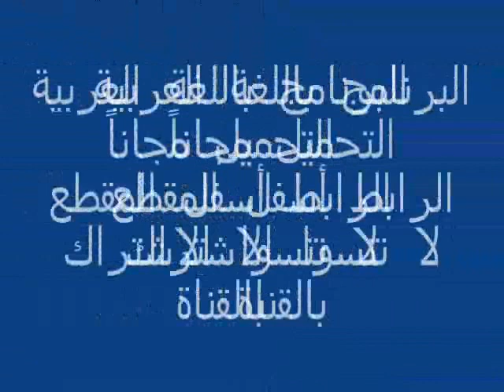تحميل موفي ميكرعربي Download movie-make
موفي ميكر 2016,
موفي ميكر عربي,
موفي ميكر تحميل,
موفي ميكر ثالث ثانوي,
موفي ميكر للاندرويد,
موفي ميكر انجليزي,
موفي ميكر ويندوز 10,
موفي ميكر شرح,
موفي ميكر اول ثانوي,
موفي ميكر لويندوز 8,
موفي ميكر,
موفي ميكر 2016,
موفي ميكر عربي,
موفي ميكر تحميل,
موفي ميكر للاندرويد,
موفي ميكر انجليزي,
موفي ميكر شرح,
موفي ميكر 2016,
موفي ميكر عربي,
موفي ميكر تحميل,
موفي ميكر للاندرويد,
موفي ميكر انجليزي,
موفي ميكر شرح,
موفي ميكر,
موفي ميكر,
موفي ميكر 2016,
موفي ميكر عربي,
موفي ميكر تحميل,
موفي ميكر للاندرويد,
موفي ميكر انجليزي,
موفي ميكر شرح,
موفي ميكر للاندرويد,
موفي ميكر لويندوز 7,
شرح برنامج موفي ميكر لويندوز 7,
تحميل موفي ميكر لويندوز 7,
تحميل موفي ميكر لويندوز 8,
كيفية استخدام موفي ميكر,
كيفية تحميل موفي ميكر,
موفي ميكر,
موفي ميكر عربي,
تحميل برنامج موفي ميكر عربي,
تحميل برنامج موفي ميكر عربي 2015,
طريقة استخدام موفي ميكر,
موفي ميكر,
موفي ميكر شرح,
شرح برنامج موفي ميكر,
موفي ميكر,
دروس موفي ميكر,
موفي ميكر,
موفي ميكر,
موفي ميكر تحميل,
تحميل برنامج موفي ميكر,
تنزيل موفي ميكر,
تعليم برنامج موفي ميكر,
تنزيل برنامج موفي ميكر,
تعليم موفي ميكر,
تعلم برنامج موفي ميكر,
تعريب موفي ميكر,
برنامج موفي ميكر,
برنامج ويندوز موفي ميكر,
موفي ميكر انجليزي,
موفي ميكر التدريب العاشر,
موفي ميكر التعامل مع الصوت,
موفي ميكر 2016,
موفي ميكر 2.6,
موفي ميكر عربي,
movie maker tutorial,
movie maker download,
movie maker intro template,
movie maker windows 8,
movie maker windows 7,
movie maker windows 10,
movie maker sample video,
movie maker tutorial windows 8,
movie maker tutorial windows 7,
movie maker intro template 3d,
movie-maker,
movie maker tutorial,
movie maker download,
movie maker,
movie maker tutorial,
movie maker download,
movie maker anniversary,
movie maker animation,
movie maker app,
movie maker audio editing,
movie maker audio,
movie maker android,
movie maker add music,
movie maker add text,
movie maker audio not working,
movie maker anniversary romantis,
movie maker black screen,
movie maker background music,
movie maker best video,
movie maker birthday,
movie maker black screen windows 8,
movie maker black screen windows 7,
movie maker background,
movie maker basics,
movie maker background effects,
movie maker black screen windows 10,
movie maker cut video,
movie maker crop,
movie maker convert to mp4,
movie maker cut,
movie maker como editar videos,
movie maker como cortar un video,
movie maker cartoon,
movie maker como baixar e instalar,
movie maker como usar,
movie maker como descargar,
movie maker download,
movie maker download windows 7,
movie maker download windows 8,
movie maker download windows 10,
movie maker descargar,
movie maker demo,
movie maker dvd,
movie maker descargar windows 7,
movie maker descargar 2015,
movie maker descargar e instalar,
movie maker effects,
movie maker edit,
movie maker editing tutorial,
movie maker for mac,
movie maker for windows 10,
movie maker free,r,
movie maker nasıl indirilir,
movie maker no me deja importar videos,